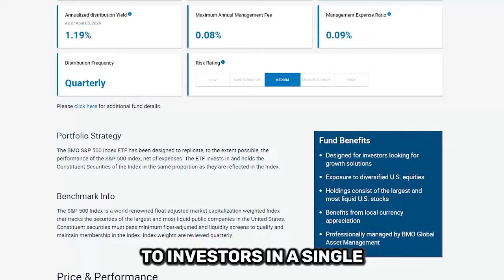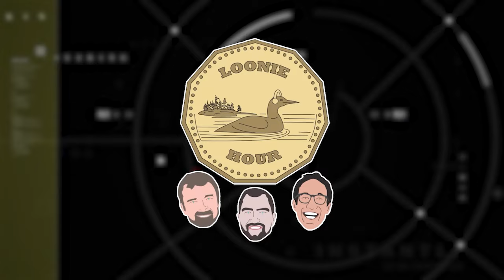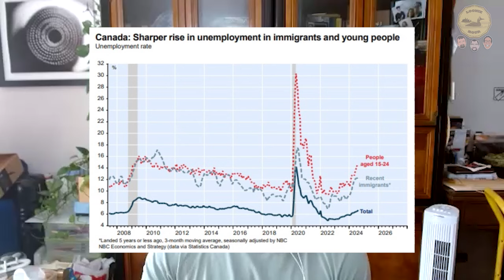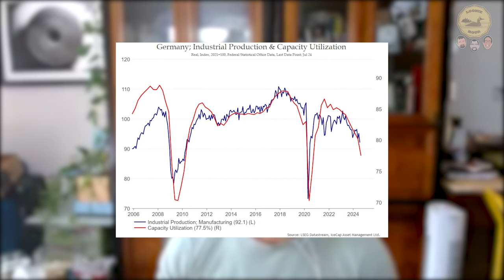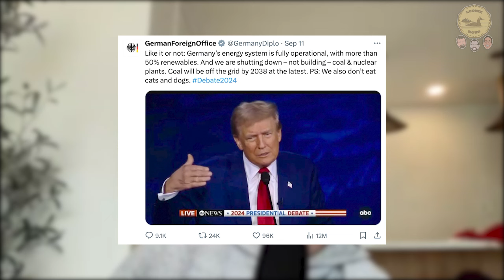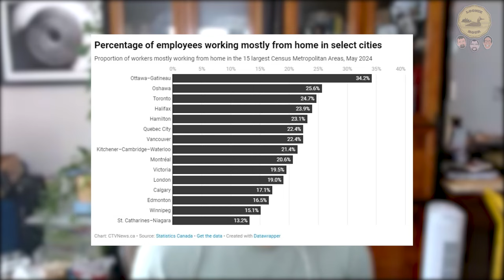The Canadian Labour Market Continues to Deteriorate | The Loonie Hour Episode 153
The unemployment rate moves higher. Rental and housing market continues to soften. The ECB cuts rates, more to come as the German economy weakens. US CPI comes in hotter than expected ahead of the Fed meeting next week.

BMO Global Asset Mgmt, November 2023. Based on $11billion in AUM in ZSP and ZSP.U.

BMO S&P 500 Index ETF ZSP | BMO Global Asset Management (bmogam.com)

The information contained herein is not, and should not be construed as, investment, tax or legal advice to any party. Particular investments and/or trading strategies should be evaluated relative to the individual’s investment objectives and professional advice should be obtained with respect to any circumstance.

 ®/™Registered trademarks/trademark of Bank of Montreal, used under licence.